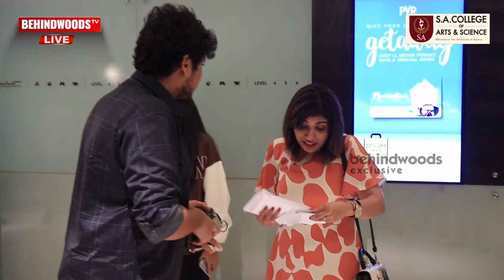🔴 LIVE: Yaanai Celebrity Review | Arun Vijay, Priya Bhavani Shankar, Hari | Movie Review